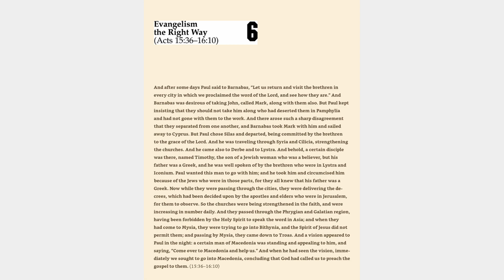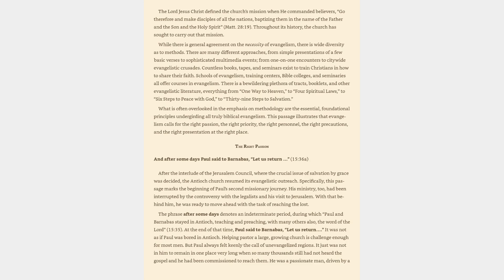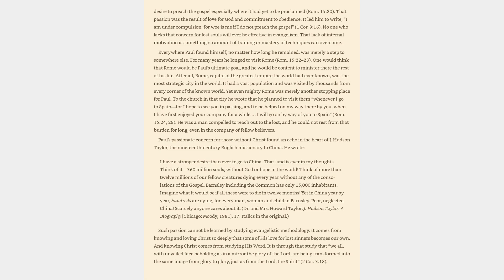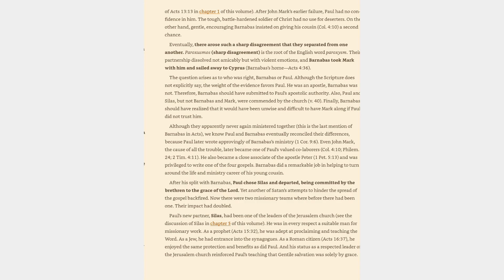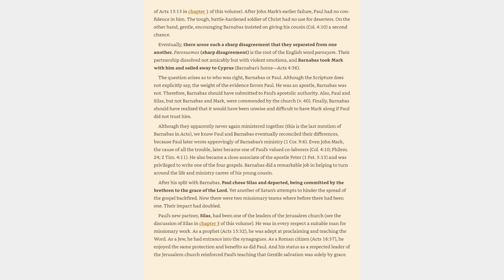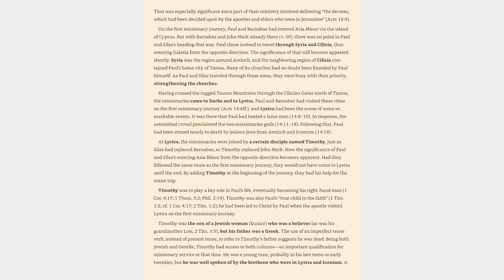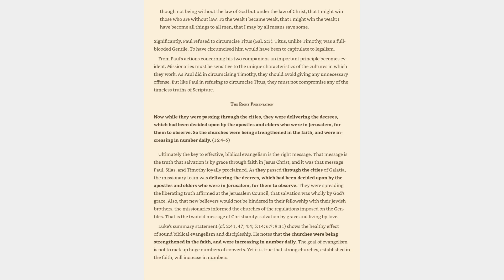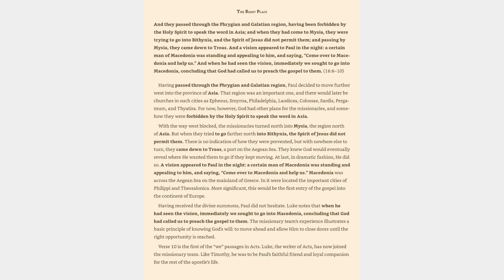Acts 15:36-16:10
Bible study of Acts.